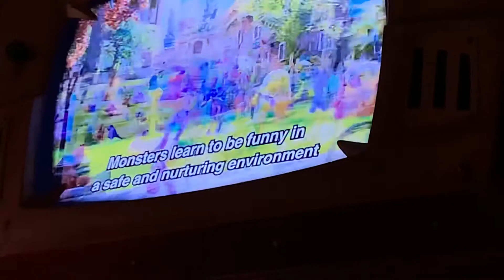Monsters, Inc. Laugh Floor Pre-Show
This Is a Pre-Show TV Before The Show.